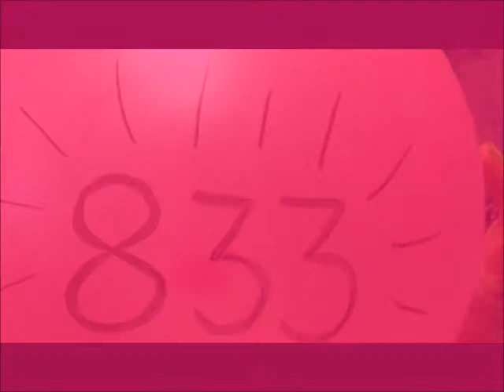1Fan1Ballon 833 ballonne en 90,198 fans!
Dis dag 3 van ons Ballon veldtog! Ons het nou 833 ballonne en 90,198 fans! SHARE die video. LIKE INTIEM en help ons om die kantoor vol ballonne te maak!